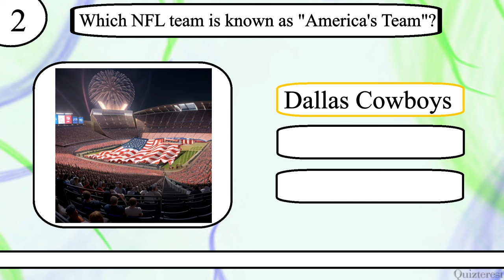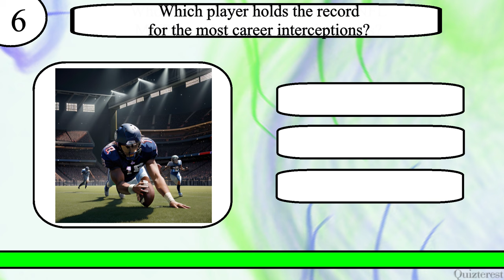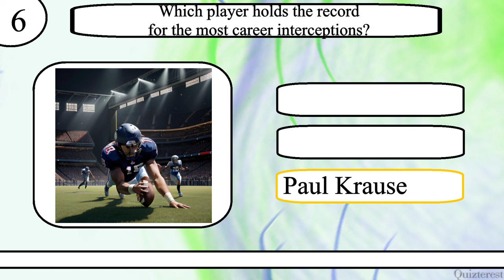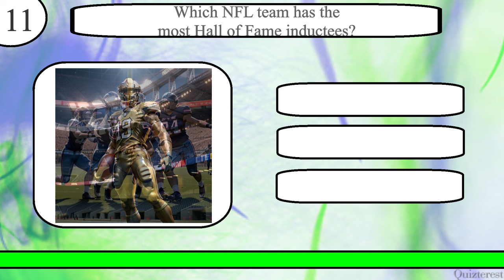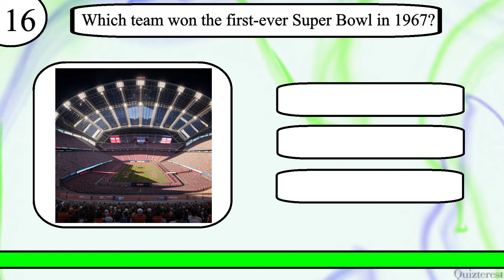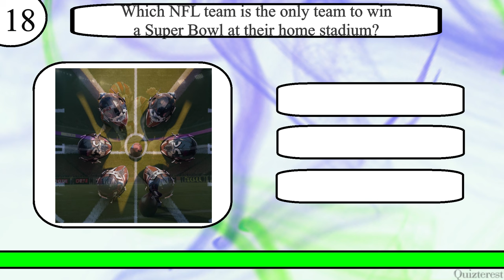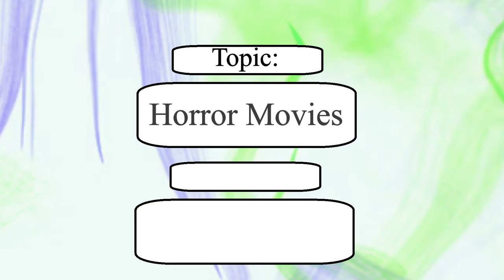Think YOU Know Football? Try To Ace This 20 Question NFL Trivia Quiz!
Test your knowledge of American Football with this 20 question quiz from Quizterest.